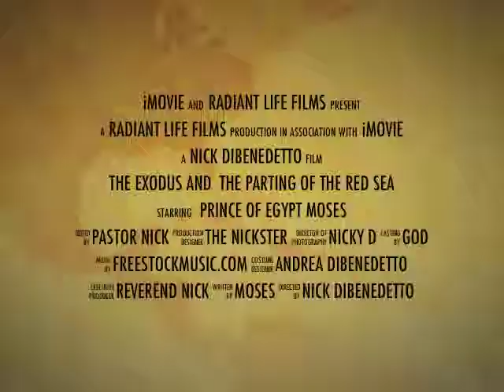Red Sea Trailer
Used as part of the "Summer Blockbusters" sermon series July 2013.